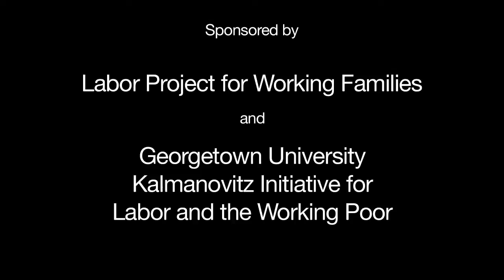Speaker: Larry Hanley, International President, ATU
Larry Hanley, International President, ATU speaks about the work family challenges facing America's transit workers at a landmark event  that brought together new leaders from the American labor movement to share "Strategies for a Family-Friendly Economy".

The event was hosted by the Labor Project for Working Families in partnership with the Georgetown University Kalmanovitz Initiative for Labor and the Working Poor in Washington DC on February 25, 2011.  Other speakers included Service Employees International Union (SEIU) President Mary Kay Henry, Association of Flight Attendants (AFA-CWA) President Veda Shook, and AFL-CIO Secretary-Treasurer Liz Shuler.